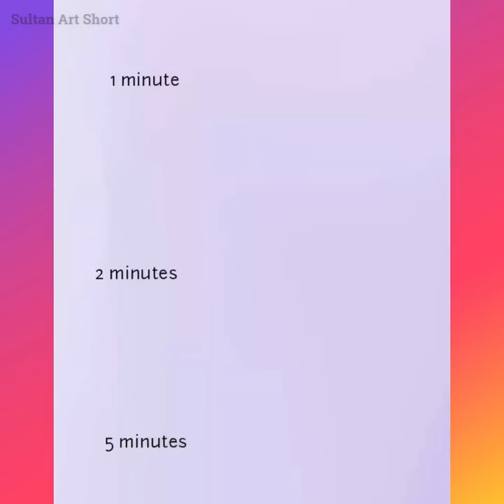Art with Acrylic & Watercolor painting :: Brush pen :: Pencil drawing :: Oil pastel...